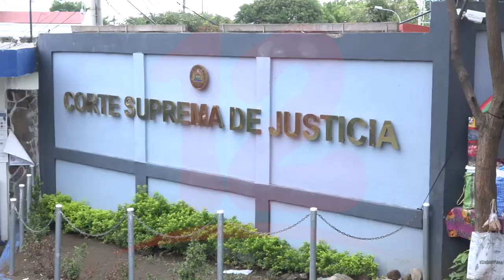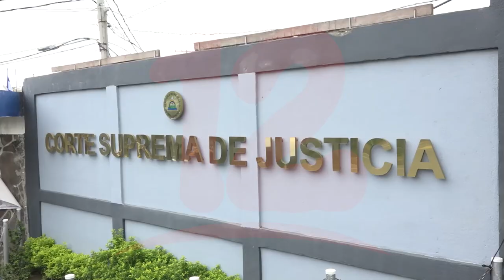Defensores del Pueblo espera respuesta ante recurso de inconstitucionalidad contra la ley 1055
Noticias12Nicaragua Abogados Defensores del Pueblo están a la espera que respuesta les va dar la CSJ del recurso de inconstitucionalidad que interpusieron contra la ley 1055 Ley de Defensa de los derechos del pueblo que violan la Constitución Política.